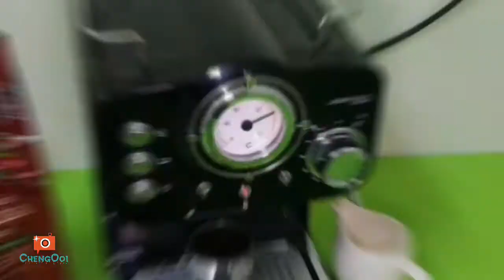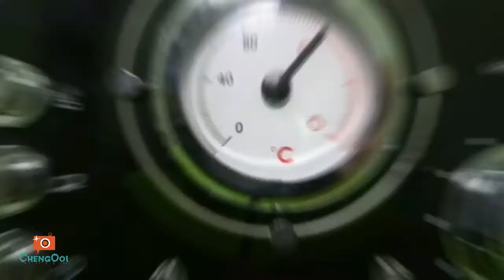开箱篇【Vlog240】：重量级开箱 第十集 之 unboxing Lebensstil Kollektion（价值 Rm 300）家用咖啡机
适合家用咖啡机的一款